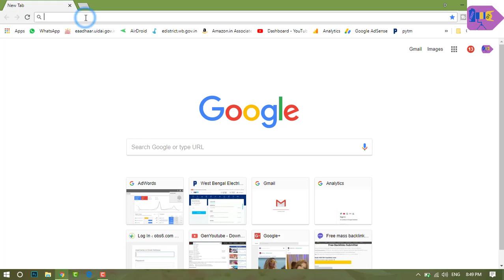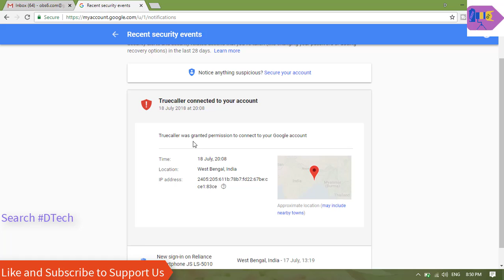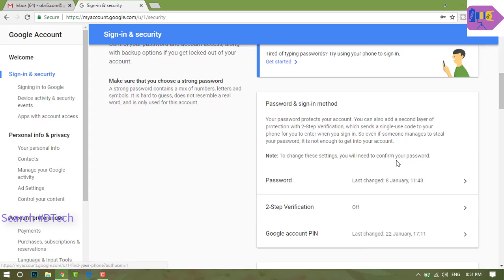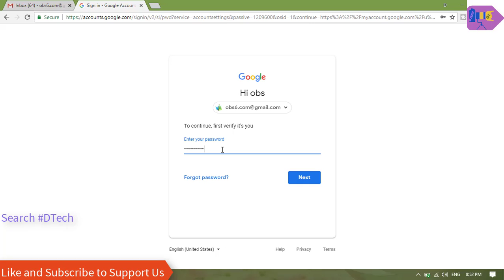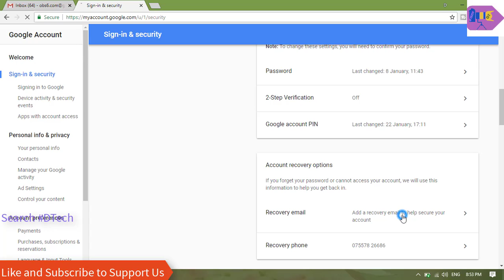How to Secure Gmail Account in Hindi step by step ? | जीमेल सुरक्षित कैसे करें? D Tech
Welcome friends today we talk about How to secure your facebook account very advance step 2018 in Hindi | enable Two-step authentication, D Tech

How to fast your Android Smartphone without any app part-1 2018 Hindi |Lenovo k8 note, D Tech

How to enable Speed meter on any Android devices?| Speed meter on Redmi A1| D Tech

How to disable auto download female for English 2018 in Hindi | female for English waiting for wifi